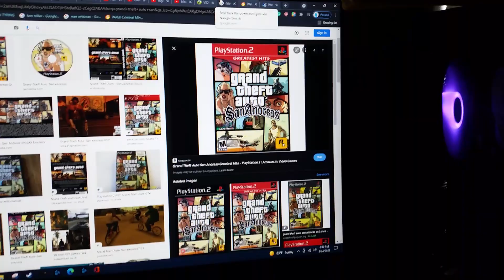do you have this game? #176